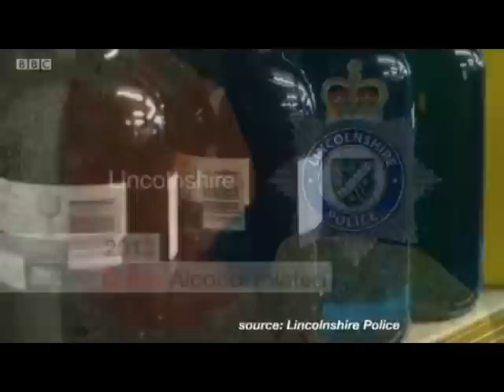BBC Look North: Banning alcohol in public places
The Freedom Association's Communications Manager, Jack Hart, was invited onto BBC Look North to discuss Boston Borough Council's decision to ban the consumption of alcohol in public places.